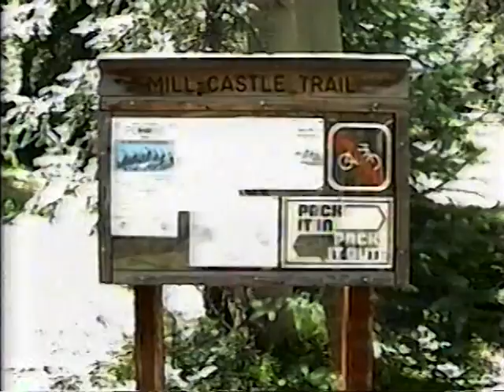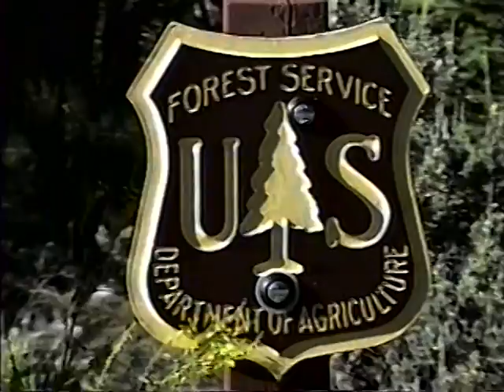Hiking Mill Creek & Whitewater Rapids - Day 2 of 12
12 Days of Colorado - Day 2 of 12

Hiking at Mill Castle Creek and a Whitewater Adventure in an inflatable ducky in beautiful Colorado!
(1996 - Flashback Video)